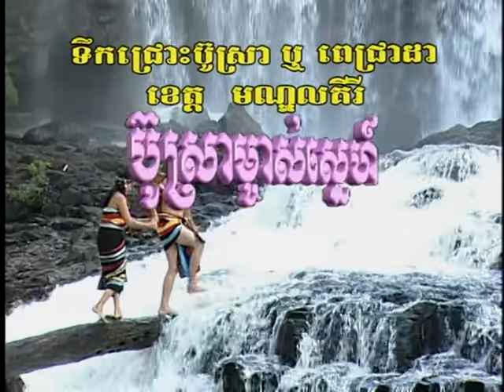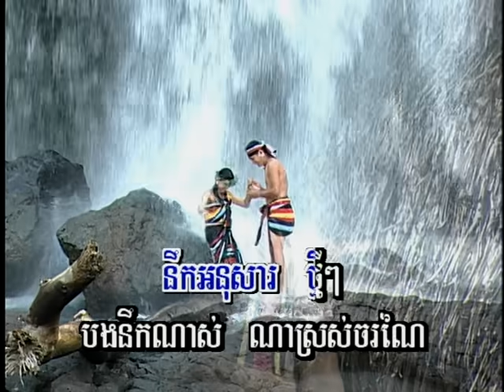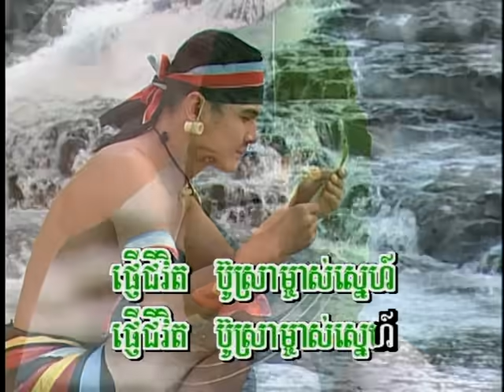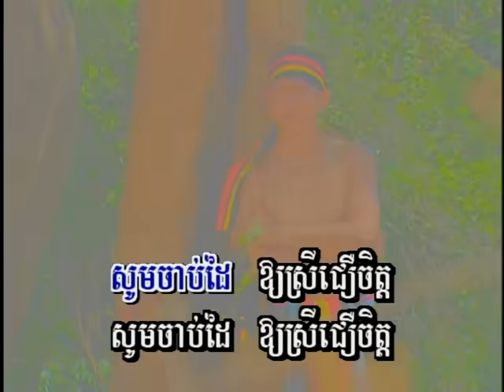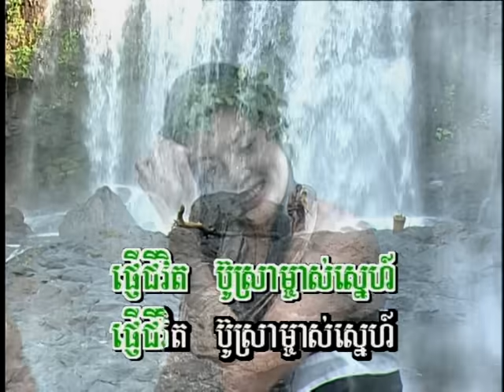Touch Sreynich - Bour Sra Mchas Snai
Chlorng Dain 16